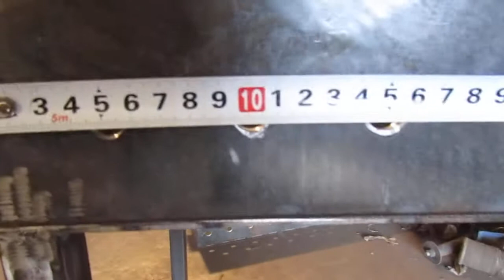мангал со съёмными ножками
Мангал из стали 4 мм размером 80 х 35 см.Изготавливаем мангалы в различном ценовом диапазоне.Большой выбор.Сталь от 3 до 6 мм. В наличии и на заказ по размерам заказчика.сайт